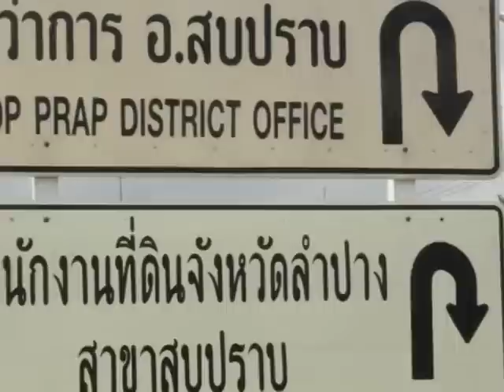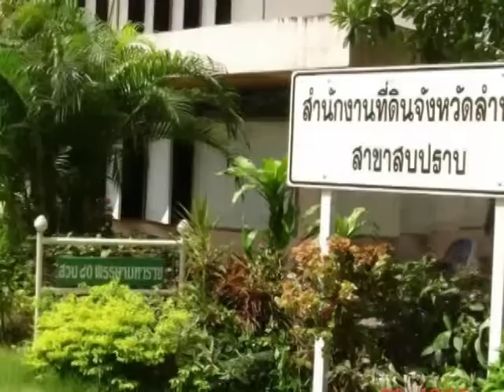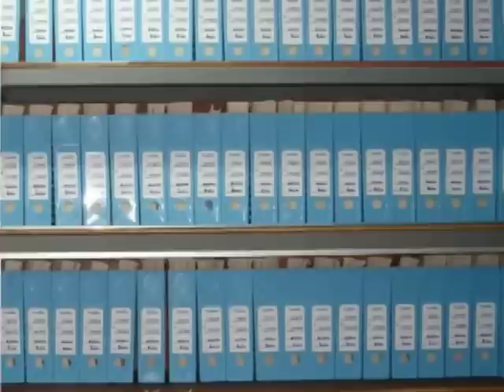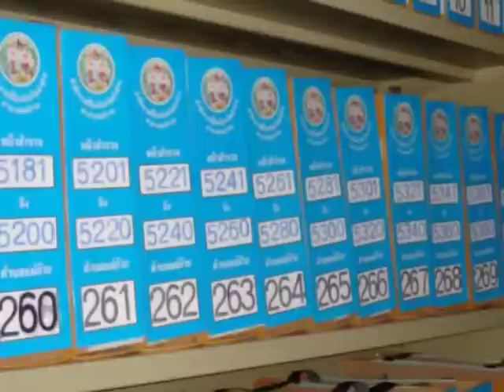กำลัใจสาขาสบปราบ ลำปาง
ขอมอบให้กับเพื่อนชาวดิน Sumpat  Gunurai  สำนักงานที่ดินจังหวัดลำปาง  สาขาสบปราบ